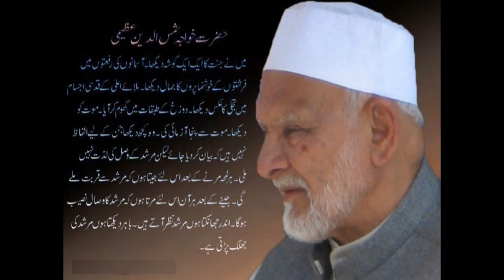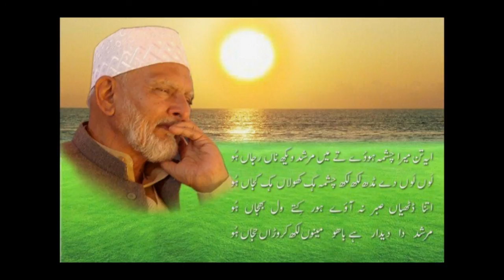Speech Khawaja Shamsuddin Azeemi on Urs 1996 Huzoor Qalandar Baba Auliya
Topic: Muqaam-e-Hairat Ke 16 Saal
Complete speech of Huzoor Khawaja Shamsuddin Azeemi on the Urs of Huzoor Qalandar Baba Auliya on 27th January 1996 in Karachi Surjani Town.